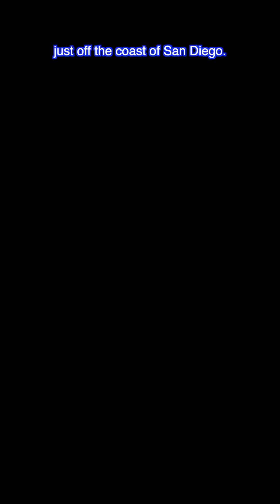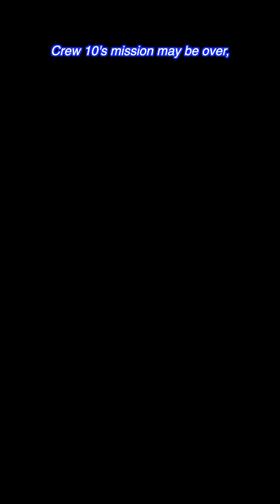NASA Crew-10 Returns After 7 Months in Space!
After 7 months in orbit, NASA’s Crew-10 splashed down in the Pacific—bringing home science that will take us to the Moon and Mars. 🚀🌌

On August 9, 2025, NASA’s SpaceX Crew-10 – Nichole Ayers, Anne McClain, Takuya Onishi (JAXA), and Kirill Peskov (Roscosmos) – landed safely off the coast of San Diego after more than 200 days aboard the International Space Station.

Their mission was packed with groundbreaking work:
🌱 Growing plants and microalgae in microgravity
🧬 Studying how space radiation changes plant DNA
👁️ Investigating how weightlessness affects the human eye and cells
🔬 Testing new technologies to support deep-space travel

McClain and Ayers even stepped outside for a spacewalk on May 1—Ayers’ first, McClain’s third—helping upgrade station systems and prepare for the next generation of missions.

From agriculture in space to protecting astronaut health, Crew-10’s work is building the foundation for life and exploration beyond Earth. 🌍➡🌕➡🚀

Image Credit:
NASA/JSC

🚀 What if the fastest aircraft of the 1960s was hiding something all along? The X-15 rocket plane wasn't just a record-breaker—it was a secret weapon in the skies. In this documentary-style breakdown, we uncover the classified missions, pioneering tech, and near-space flights that made the X-15 one of the most important and mysterious aircraft in history.

🚨 What’s the weirdest signal we've ever heard from deep space? From eerie repeating radio bursts to mysterious one-off pulses, scientists have picked up some very strange messages from the cosmos. Some have clear explanations. Others? Not so much.
In this video, we rank the strangest and most fascinating space pulses ever recorded—from the legendary Wow! Signal and FRBs with a heartbeat, to a “microwave oven mystery” that fooled astronomers for years.

🌌 A Cold Giant With a Chaotic Past – Meet 14 Herculis c! 🌌
In one of the most bizarre and misaligned planetary systems ever discovered, NASA’s James Webb Space Telescope has directly imaged an icy giant planet that’s rewriting the rules of planetary science. Orbiting a star just 60 light-years away in the constellation Hercules, 14 Herculis c is a frigid world—colder than your freezer at just 26°F—yet it holds clues to a violent past that may have ejected a third planet entirely!

🌠 The universe is expanding—and so is our curiosity. Buckle up!